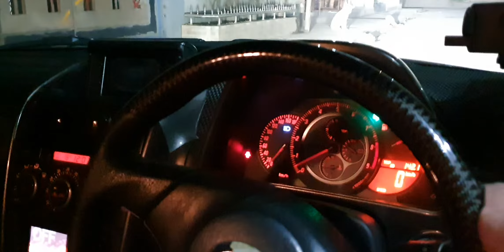P9 led installed in toyota altezza. High and low both.